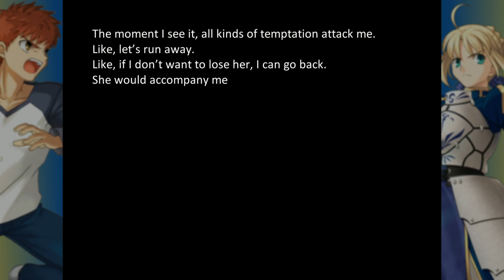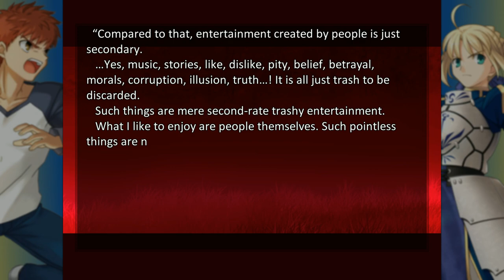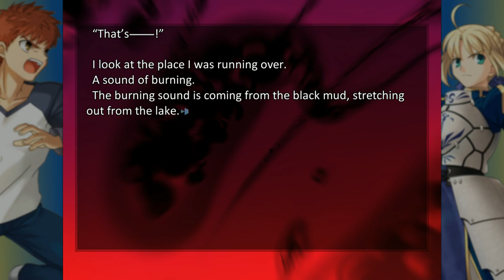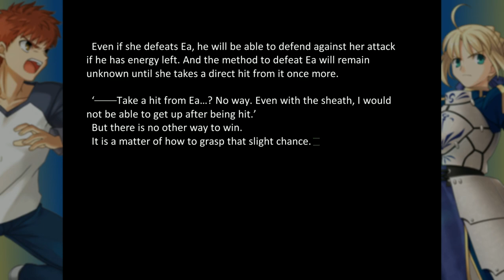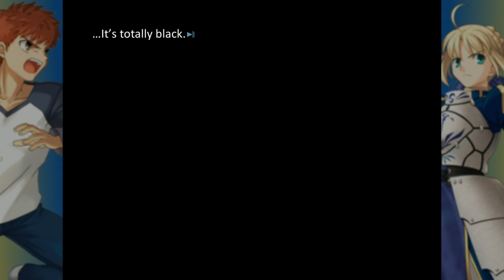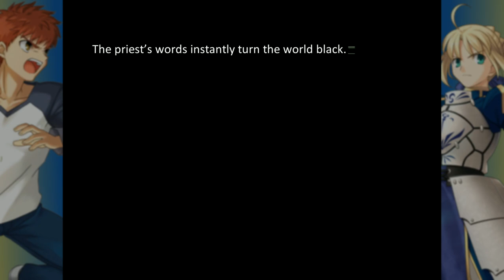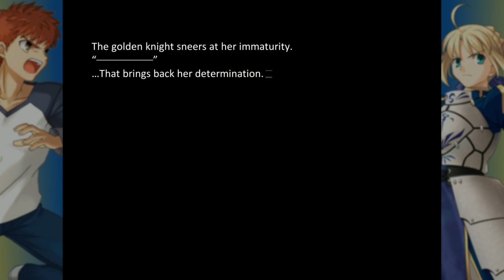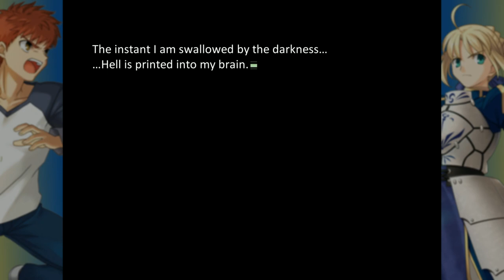Let's Play Fate/Stay Night - Part 66: Unholy Grail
Intrepid Master Emiya Shirou gets caught between the light and the darkness.